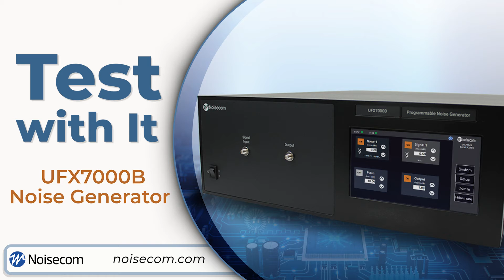Noisecom Motion Graphic: UFX7000B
The Noisecom UFX7000B broadband additive white Gaussian noise (AWGN) generator has a powerful single board computer with flexible architecture used to create complex custom noise signals for advanced test systems. This versatile platform allows the user to meet their most challenging design requirements. Precision components provide high output power with superior flatness, and the flexible computer architecture allows control of multiple attenuators, switches, and filter banks.